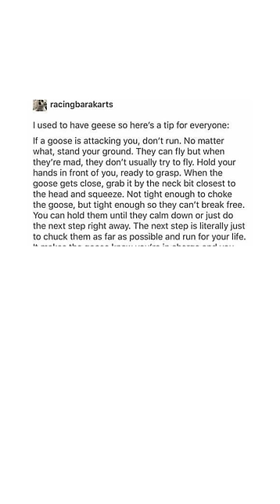Tumblr Animal Posts